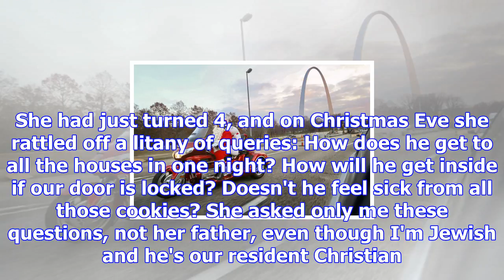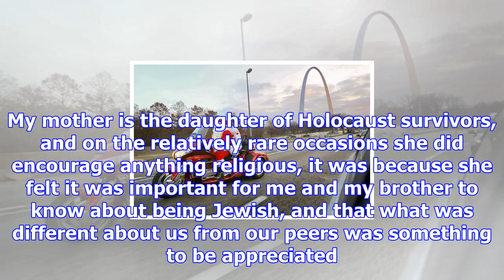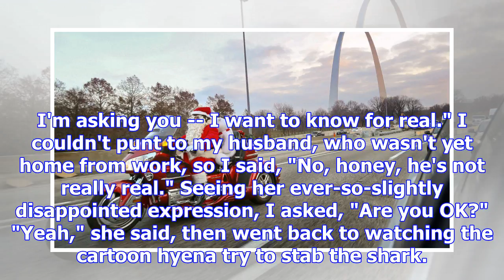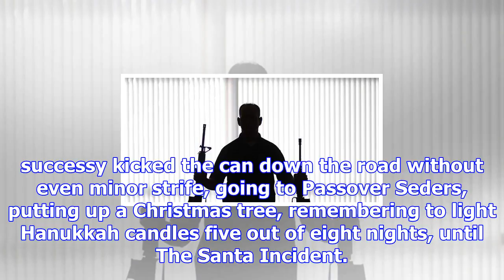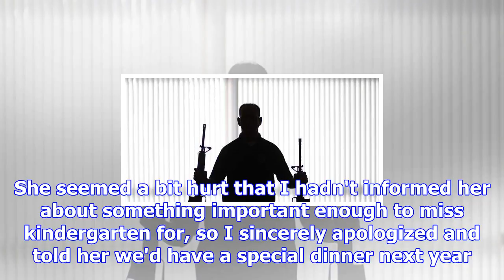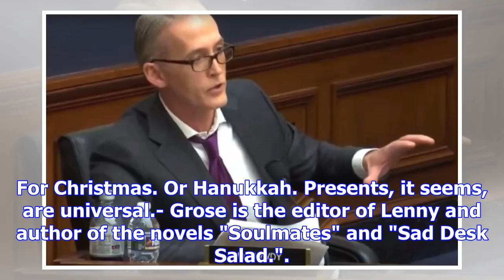I'm jewish. my husband is christian. what do i tell our daughter about santa?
My daughter started asking the inevitable Santa Claus plausibility questions last year. She had just...